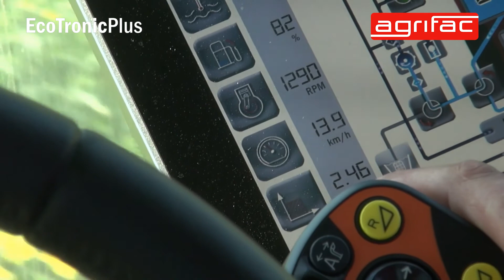Agrifac Condor Lietuvoje - Gurevicius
Naudotojo patirtis "Agrifac Condor" Lietuvoje - Luksiai